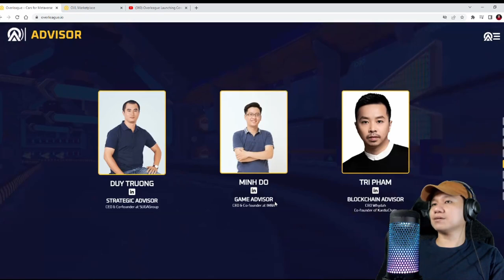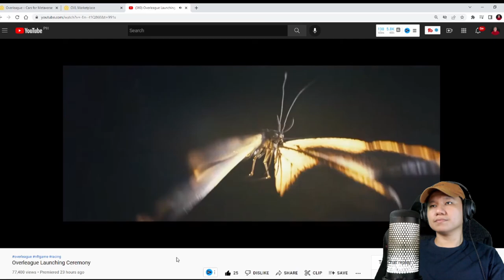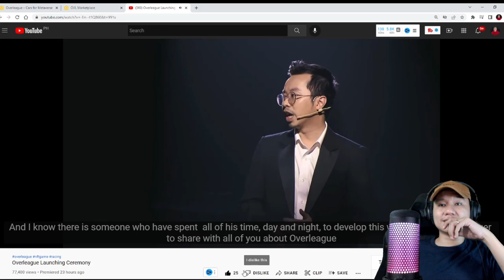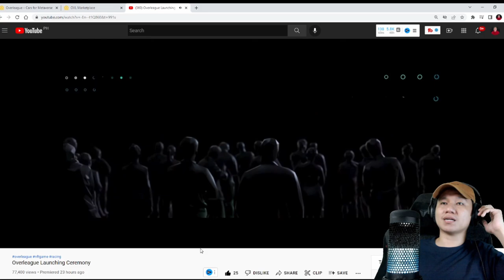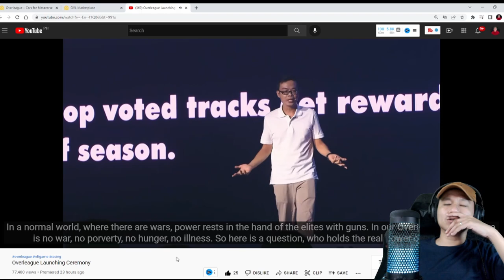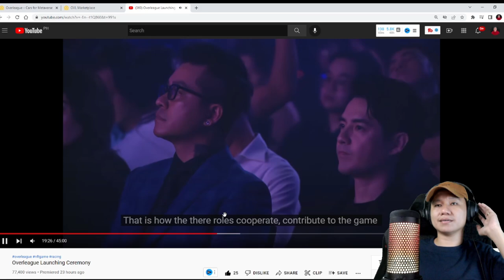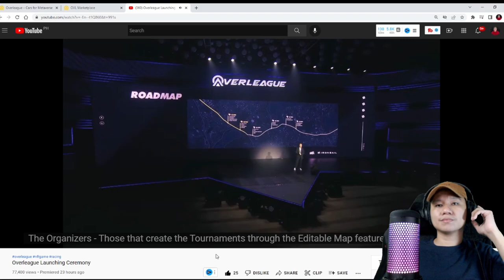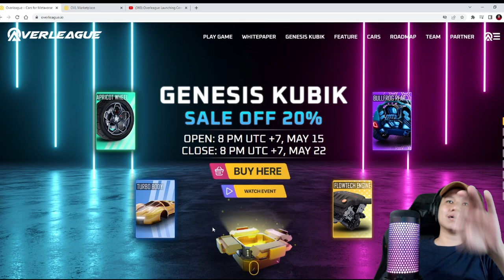OVERLEAGUE - CAR RACING METAVERSE LAUNCH | RACE COLLECT DESIGN EARN (TAGALOG)